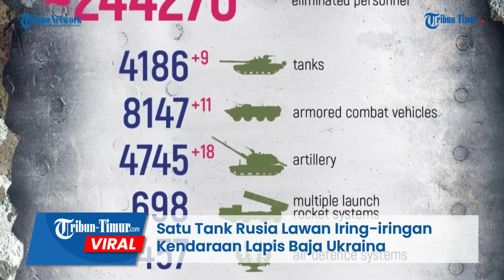Pertempuran Jarak Dekat, Satu Tank Rusia Lawan Iring iringan Kendaraan Lapis Baja Ukraina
TRIBUN-TIMUR.COM - Rusia merilis rekaman pertempuran jarak dekat yang melibatkan satu tanknya melawan iring-iringan kendaraan lapis baja Ukraina.

Rekamannya beredar di Telegram pada Jumat, 28 Juli 2023.

Dalam keterangan unggahan disebutkan inilah rekaman pertempuran selama serangan balik Ukraina ke arah Zaporozhye

Tank Rusia saja bertemu dengan barisan kendaraan lapis baja Ukraina yang terdiri dari 2 tank dan 5 kendaraan lapis baja MaxxPro.

Meski melawan sejumlah kendaraan laois baja, tank Rusia tampak berhasil menghancurkan beberapa di antaranya.

Drone merekam tembakan demi tembakan yang diluncurkan tank Rusia.

Akibatnya beberapa kendaraan lapis baja menderita kerugian.

Meski sempat ditembaki balik, tank Rusia merusak lebih banyak kendaraan Ukraina.

Hingga Sabtu (29/7/2023) Rusia secara total merilis 457 pesawat ukraina, 244 helikopter, dan 5.308 kendaraan udara tak berawak serta sistem rudal anti-pesawatnya dihancurkan.

Sehungga total 244.270 prajurit Federasi Rusia meninggal sejak awal konflik hingga hari ke-523.

Editor: Dika
Narator: Ririn